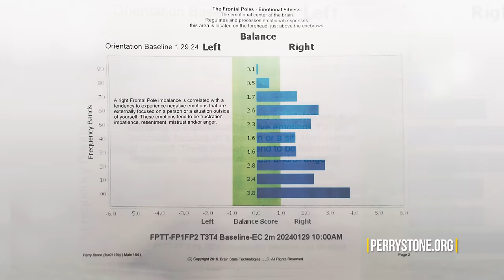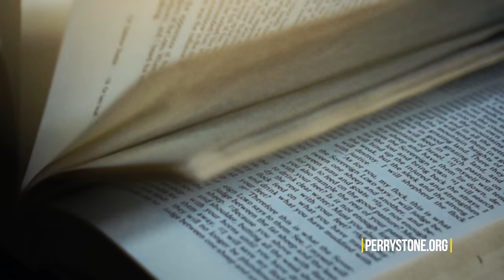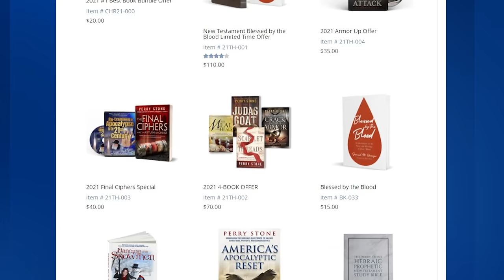They Reset My Brain | Perry Stone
See the actual charts, graphs and the diagnosis and how my brain was actually reset from trauma!